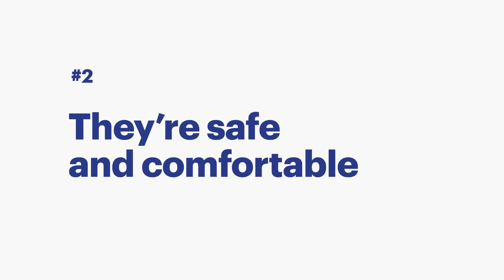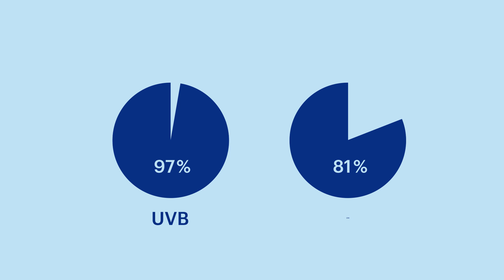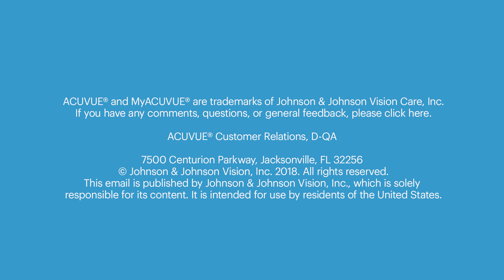9 things about contacts that might surprise you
So you're a parent and your child is asking for contact lenses.
Here are tips and facts to ease the most common concerns
around life with contacts.